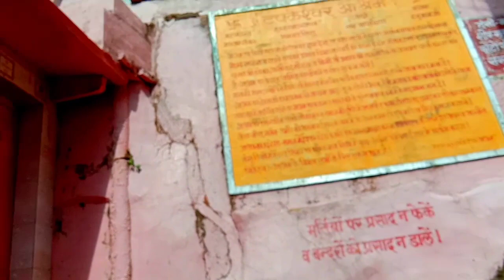Tapkeshwar Temple | टपकेश्वर महादेव मंदिर अटल सागर | Where is Tapkeshwar Temple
Tapkeshwar Temple |

टपकेश्वर महादेव मंदिर अटल सागर |

Where is Tapkeshwar Temple

Tapkeshwar Temple vilog

Tapkeshwar Mandir ki video

Tapkeshwar Mahadev mandir